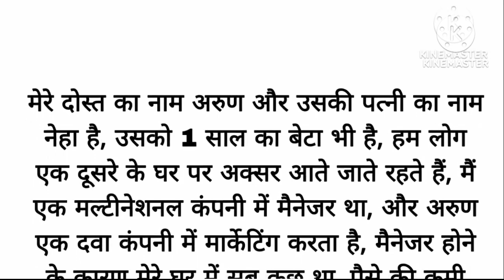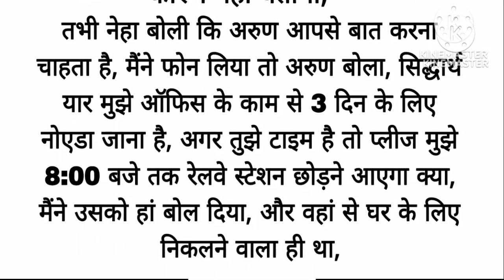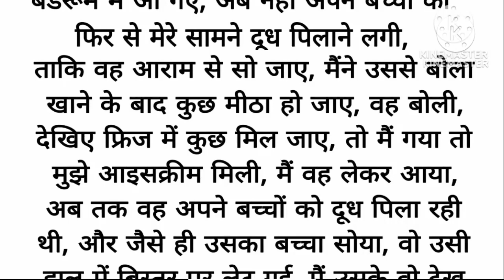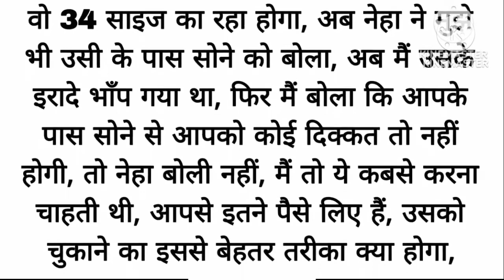new hindi movie heart touching love story/hindi bedtime story/hindi kahani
Suvichar/emotional heart touching story/hindi kahaniyan/moral story/moral stories/motivational story

Kahani With Chandani  में आप सभी का तहे दिल से स्वागत करती हूं, तो आइये हम सब मिलकर जीने का मजा लेते है
hindi kahaniyan, hindi novels, family Hindi kahaniyan, moral Hindi kahaniyan, samajik kahaniyan, emotional hindi kahaniyan, heart touching hindi kahaniyan

new hindi movie heart touching love story
hindi kahani
emotional story
hindi story
motivational story
sad story
romantic story
moral story
lessonable story
life story
long emotional story hindi
emotional story in hindi
emotional stories
best emotional story
hindi stories
lessonable story
heart touching
hania voice
hindi stories
hindi story
hindi kahaniyan
hindi kahani
heart
touching story
emotional stories
emotional story
moral story
moral story in Hindi
moral stories
short story
story time
hania voice

emotional story
hindi story
motivational story
sad story
romantic story
moral story
lessonable story